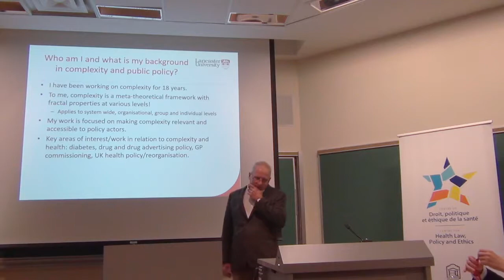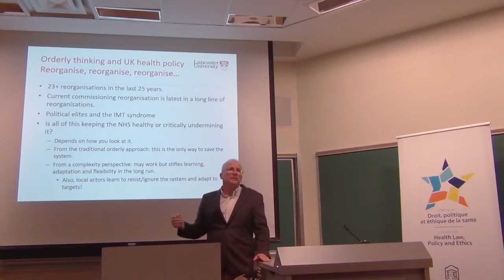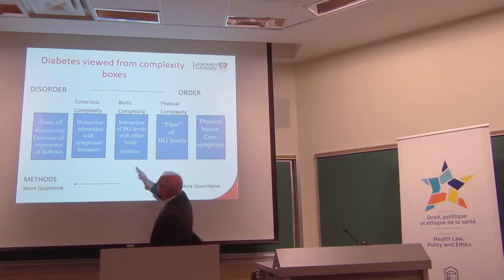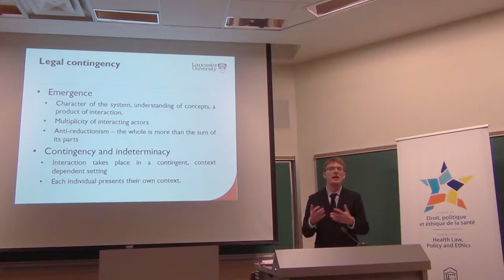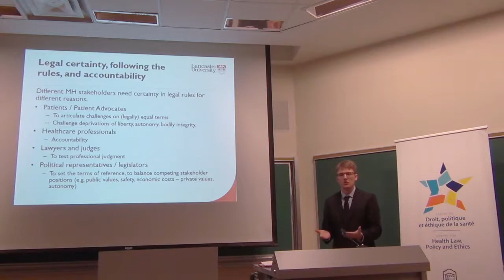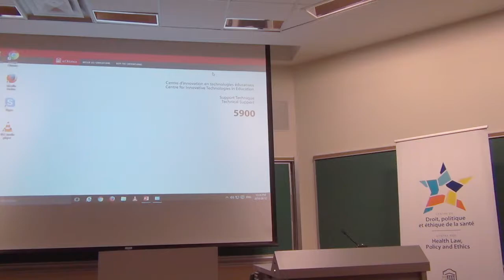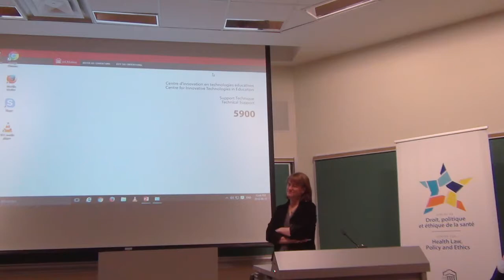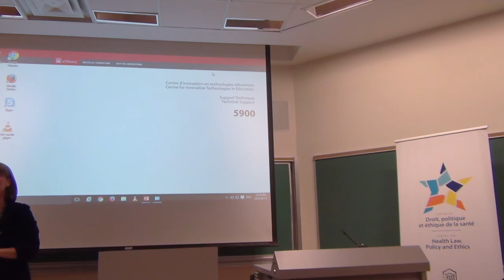Geyer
12 September 2018

Robert Geyer
Professor
Dept. Politics, Philosophy and Religion
Lancaster University

Thomas Webb
Lecturer
Law School
Lancaster University

Emerging from the physical sciences in the late 20th century, complexity theory has become a well established framework for grappling with complex human systems and their interaction with the natural world. Robert Geyer gave an introduction to complexity and its implications for health, health organizations and health policy. Tom Webb followed with a discussion of the implications of complexity for mental health/healthcare and its legal regulation.